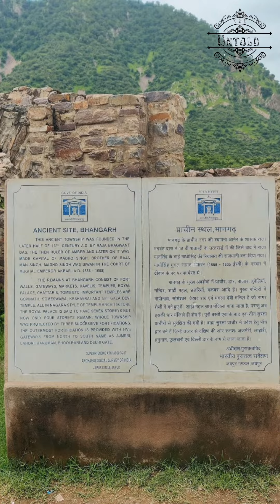BHANGARH FORT | THE MOST HAUNTED PLACE IN INDIA | THE CURSED PLACE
Bhangarh Fort is considered to be one of the most haunted places in India and is said to be cursed. There are several legends associated with the fort but there are two which are rather popular with the local population.

Most people are of the belief that Bhangarh Fort is haunted and there is no dearth of tales that help in amplifying the mystery that is Bhangarh. Venturing into the fort after sunset is nothing short of an act of bravery as it is supposed to be a centre for paranormal activity and the Archaeological Survey of India therefore has prohibited people from visiting the Bhangarh Fort at night.